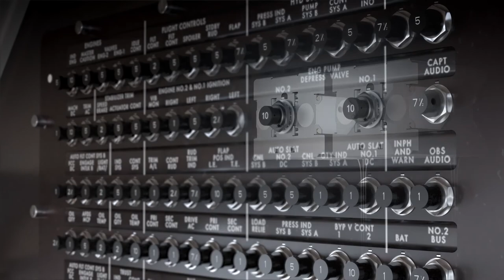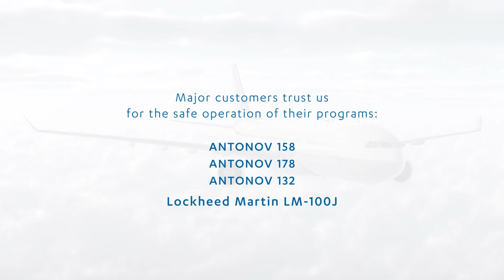Crouzet Arc Fault and Ground Fault Circuit Breaker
Arc faults jeopardize the safe operation of the airplane. We have a unique & innovative solution for advanced electrical protection.

Our smart sensor is compliant to AC25981 standard, requiring to minimize arcing in fuel pumps & wires adjacent to fuel tanks.

Since 1921, Crouzet has been committed to designing, manufacturing and supplying efficient components for automated systems to serve a wide range of application in the Aerospace & Defense market and in many industrial equipment markets with a specific focus on applications such as Access control, Railway, Nuclear and Industrial valves markets.
Crouzet’s product lines include Automation and Control devices, Motion products, Switches and Position Sensors, Cockpit Controls and Electrical Protection solutions.
Crouzet has a heritage of close collaboration with customers in the development of adapted products to fully customized solutions.
Driven by innovation and customer satisfaction, our teams are focused on delivering the right products and services for the right application, always meeting, often exceeding customers’ expectations.
Crouzet is your trusted partner of choice to face industrial challenges of  today and tomorrow.
Crouzet is a company of InnoVista SensorsTM.